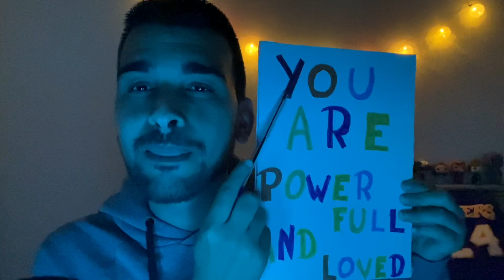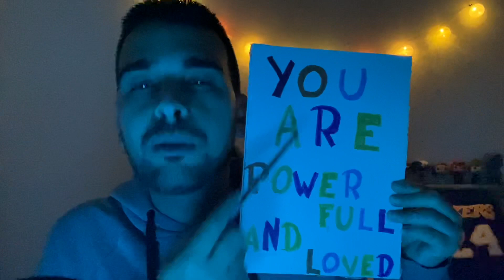Inaudible cranial nerve exam ✨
All love 💛